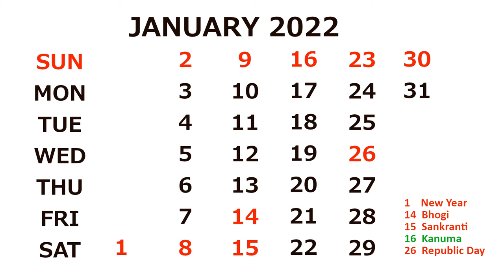Calendar January 2022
Thank You and Wear Mask to avoid World undefeat Viruses.